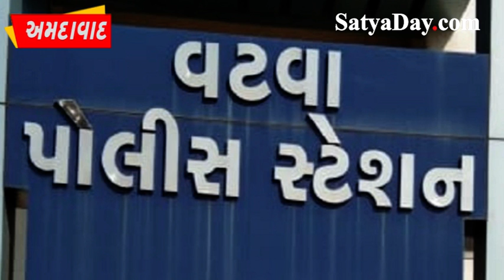વટવા પોલીસના આંખે પાટા કે શું ? ઘાતક હથિયારોથી હુમલો કર્યો છતાં સામાન્ય ગુનો દાખલ !